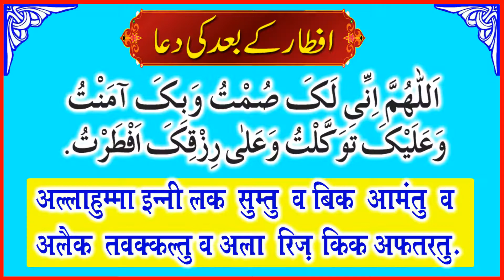Shab e barat roza iftar dua | शब ए बारात रोजा इफ्तार दुआ | 14 -15 shaban roza iftar ki dua